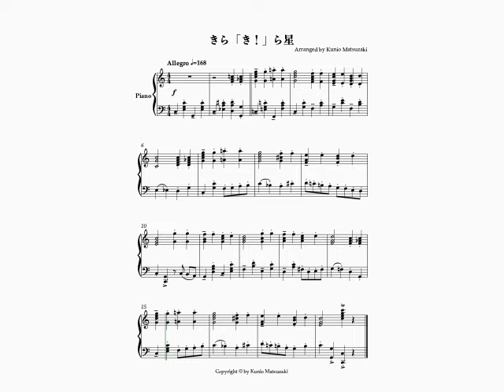きら「きｯｯ!!!!!」ら星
Xで「きらきら星」のアウフタクトがガヴォットだったりとか記譜法がなんとかだとかの話題が盛り上がっていたので、きら「き」らが一拍目に聴こえるようにアレンジしてみました！

きら「氣ｯｯ！！！」ら
ひかる〜♪
おそ「羅ｯｯ！！！」
のほしよ〜♪